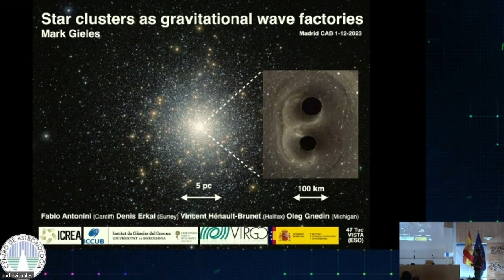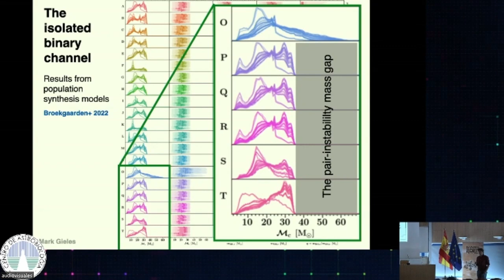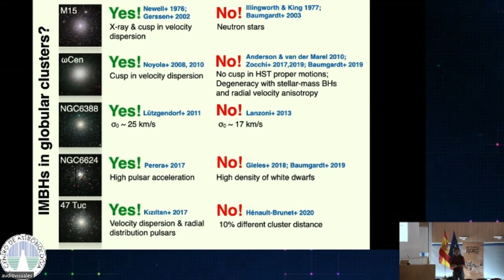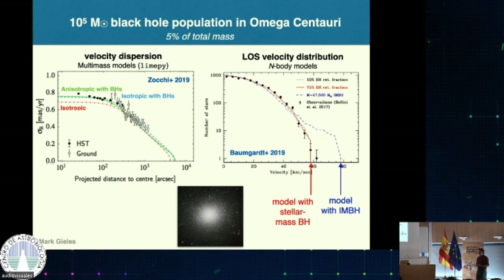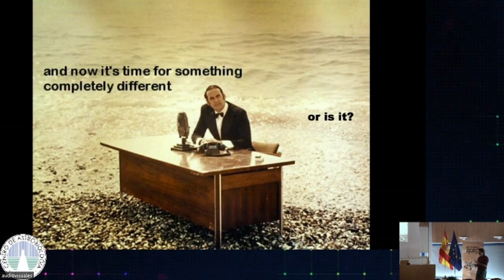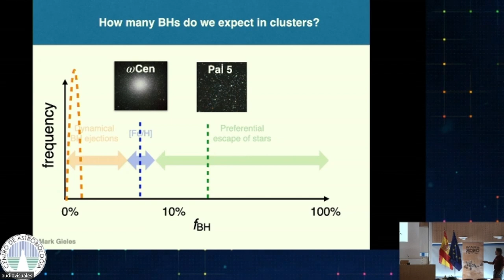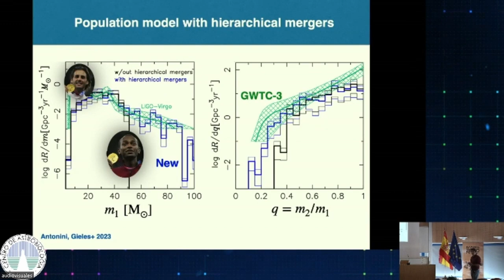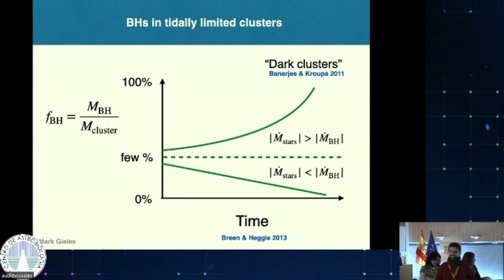Star clusters as gravitational wave factories - Dr. Mark Gieles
Stellar-mass black hole candidates have been reported in several star clusters, based on accretion signals or radial velocity variations of companion stars. These individual black holes probably represent much more abundant populations of black holes. I present comparisons of dynamical cluster models to observations of various star clusters that support the idea that black hole populations in clusters are a common phenomenon. I then show how black holes in star clusters contribute to the rapidly growing number of gravitational wave detections through the dynamical formation of binary black holes.